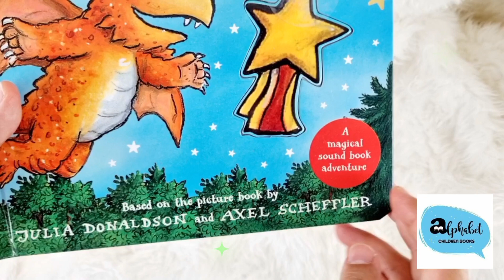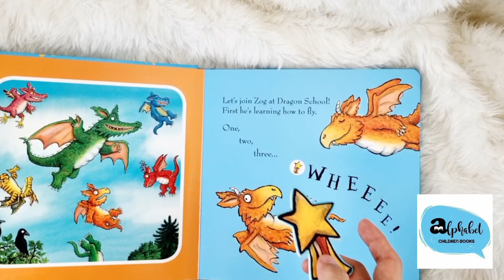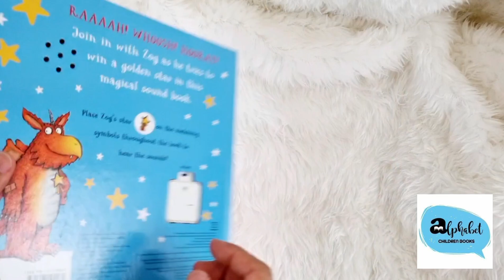Roar with Zog magical sound book (amazing fun)for 0-4ปี